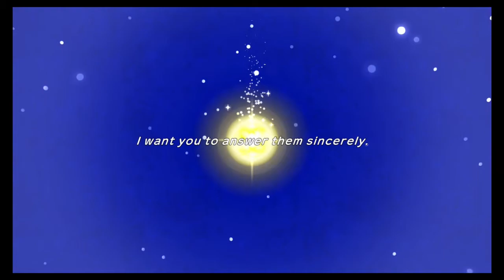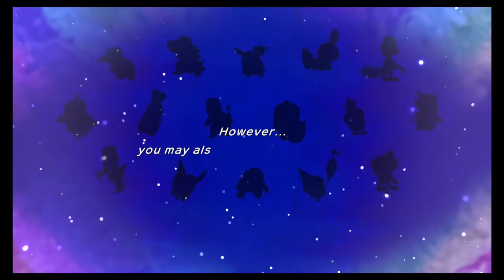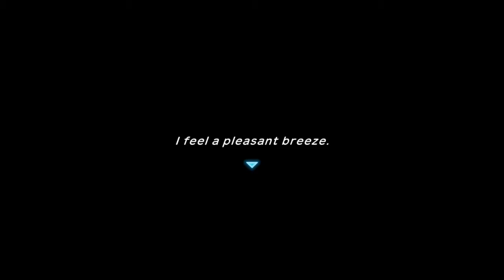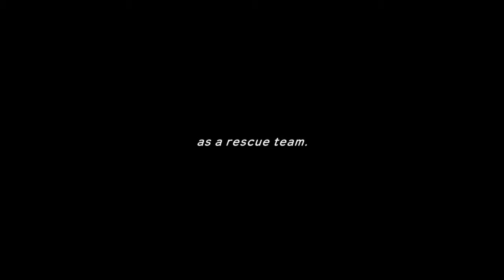Pokemon Mystery Dungeon Rescue Team DX 01 - Team Arcane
Feel in love with the original GameBoy Advance version in 2006. So glad they renade it. This will be a no commentary playthrough.